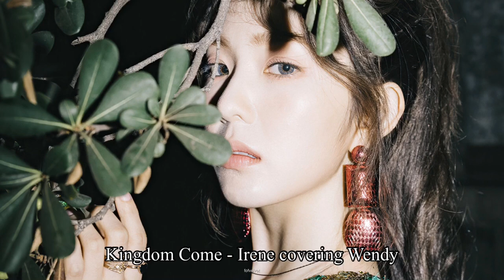2018-2020 Red Velvet covering each other’s parts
Red velvet covering missing absent members lines switching switches parts
Irene Seulgi Wendy Joy Yeri red flavor bad boy peekaboo moonlight melody psycho remember forever la rouge concert 아이린 슬기 웬디 조이 예리